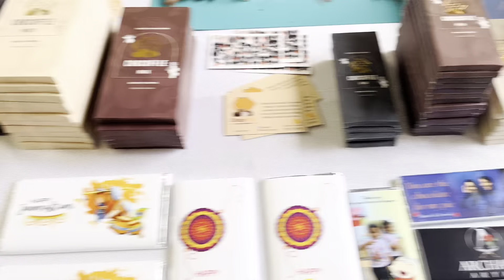Fun Saturday @ labim mall // best nachos and kiwi popsicles